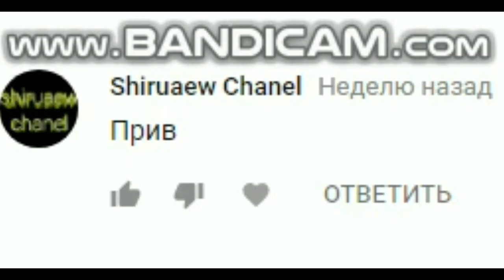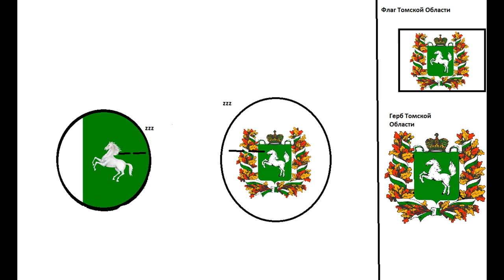Гимн Томской Области(Городской,V2.0)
Наконец-То не так ли?И да у меня есть группа в вк.